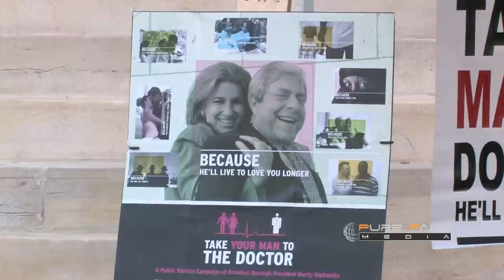Take Your Man to the Doctor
Pure Fame Media covers  " Take Your Man To The Docter".
Brooklyn Borough President MARTY MARKOWITZ  and Deputy Borough President YVONNE GRAHAM KICKS OFF "TAKE YOUR MAN TO THE DOCTOR" WITH FREE HEALTH SCREENINGS AND FLU SHOTS

Men *70 Percent* Less Likely Than Women to Visit Doctor / Black, Hispanic Men 10% Less Likely Than Whites to Have Primary Provider

On Wednesday, October 6, Brooklyn Borough President Marty Markowitz launched his ninth annual "Take Your Man to the Doctor" campaign with a press conference at Brooklyn Borough Hall. "Take Your Man to the Doctor" is a call to action for men of all ages, ethnicities, and economic levels to regularly visit a doctor, and for the women and men who love them to help make it happen. Participating Brooklyn hospitals, clinics and healthcare professionals offered free health screenings for blood pressure, blood sugar, BMI, cholesterol, diabetes, glucose, glaucoma and HIV, as well as podiatry and free flu shots.

Borough President Markowitz was joined at the kickoff event by participating "Take Your Man to the Doctor" partners: NYC Dept. of Health, The Brooklyn Hospital, Brookdale University Hospital and Medical Center, Coney Island Hospital, Interfaith Medical Center, Kingsbrook Jewish Medical Center, Kings County Hospital Center, Long Island College Hospital, Lutheran Medical Center, Maimonides Medical Center, SUNY Downstate Medical Center, Woodhull Medical Center, Wyckoff Heights Medical Center, MetroPlus Health Plan and Preferred Health Partners. Also attending was Ron Bailey of Bedford-Stuyvesant, who underwent screenings at the urging of his girlfriend, Carol Thomas.

According to the Centers for Disease Control and Prevention (CDC) report Health, United States, 2009, men ages 18-44 years were 70 percent less likely to visit a physician than women. The report also indicates that men were 80 percent less likely to have a usual source of health care, as compared to women. Also in 2007, CDC surveys show that there were 351 physician or hospital visits per 100 males, as compared to 452 visits per 100 females. The CDC also states that men die from heart disease and chronic liver disease at nearly twice the rate of women. Source

The 2008 National Healthcare Quality and Disparities Reports found that Hispanic and Black men were less likely than White men to see a physician. This report shows that both Black and Hispanic men were about 10 percent less likely to have a usual primary care provider, as compared to the White population. In 2005, all men were 30 percent more likely to be uninsured for the previous year, as compared to women. Within that group, African American men were 75 percent more likely to be uninsured than White men, and Hispanic men were almost three times more likely to be without health insurance. Source

In 2006, Borough President Markowitz learned firsthand the importance of regular checkups, early detection and preventative care when he experienced chest pains that resulted in an operation to insert a "stent." He finally went to the hospital only after his wife Jamie insisted.

The U.S Department of Health and Human Services recommends that men receive regular screenings for blood cholesterol, blood pressure, colorectal cancer, diabetes, depression, sexually transmitted diseases and prostate cancer. Source